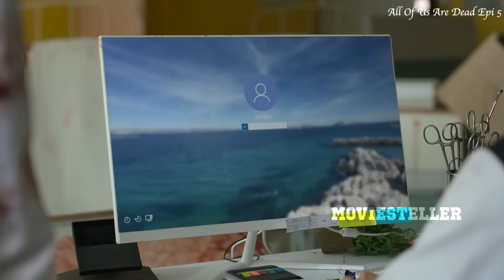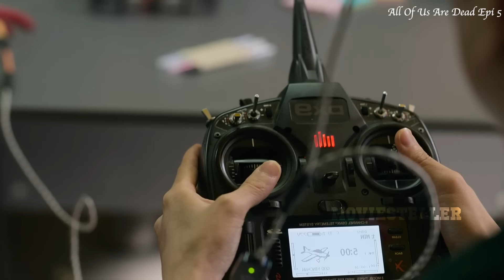All Of Us Are Dead Episode 5 Malayalam Explanation |@moviesteller3924 |Series Explained In Malayalam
All  Of Us Are Dead Episode 5 Malayalam Explanation | @Movie Steller  |Series Explained In Malayalam